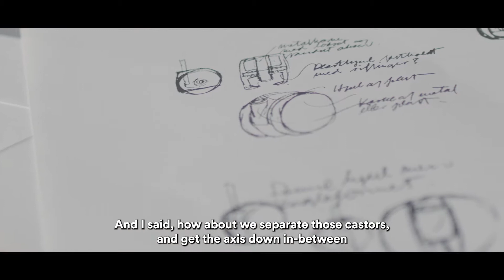Jørgen Rasmussen – Designer of the KEVI series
Jørgen Rasmussen was born in Odense on April 26, 1931. He graduated from the Royal Danish Academy of Fine Arts in 1955 and in 1957, Jørgen and his twin brother, Ib, started their own studio with a focus on single-family houses.

In 1958, Jørgen Rasmussen and his brother began working for KEVI A/S. The twins designed a villa for KEVI’s CEO, Bent Harlang. The chemistry between them was good and they were asked to design chairs for the company. Primarily Jørgen took on this assignment and designed KEVI®, which by the 1960s had become a multi-purpose work chair for both the office and home.

"Some chairs are too technical, but with KEVI® we have tried to keep it simple to secure a durable and comfortable chair", Jørgen Rasmussen.